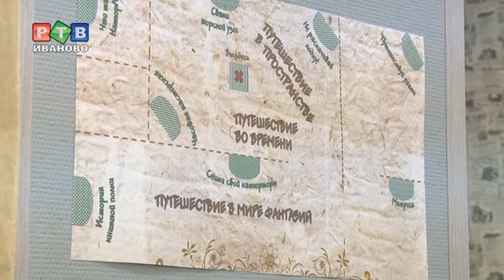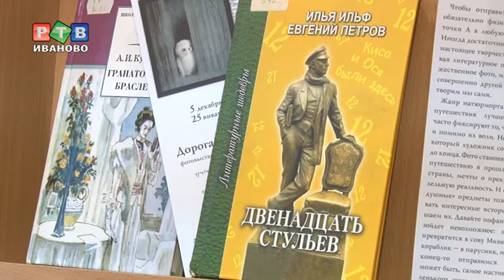Путешествие в пространстве и времени